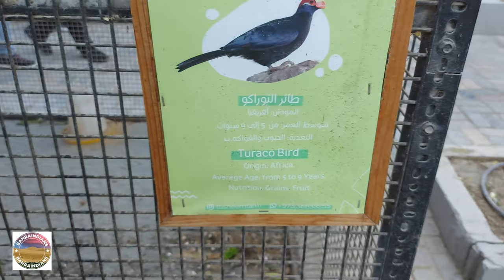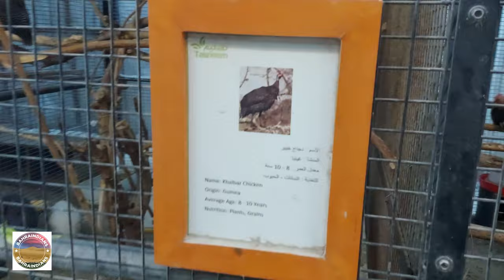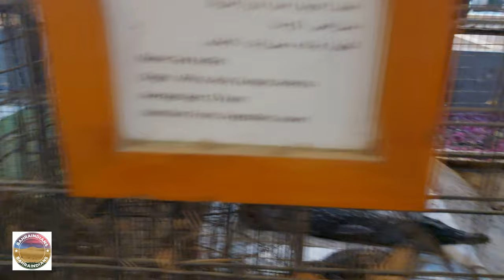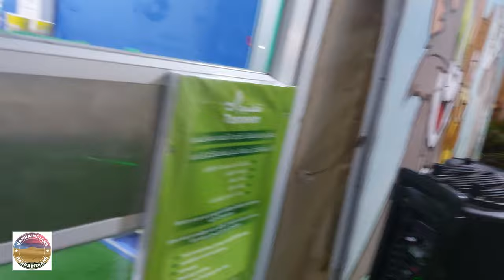BAHRAINDIANS VLOGS I TASNEEM ZOO, SHAKHURAH, BAHRAIN I BINS VLOG